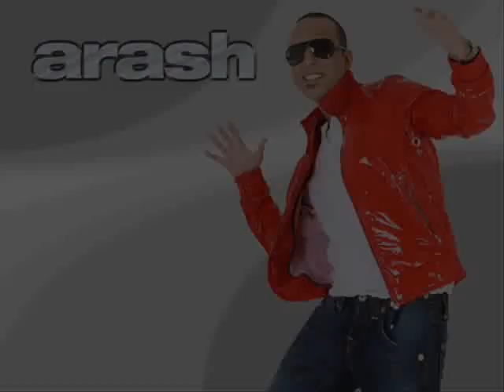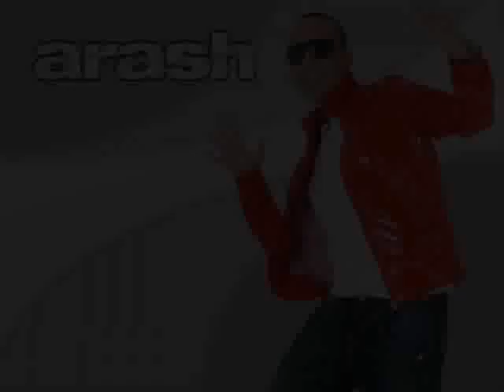Arash - Melody (Ural Djs Full Dance Mix)